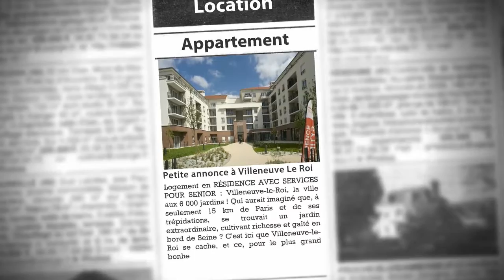A Villeneuve-le-Roi, à 15 km de Paris, T1 à louer au sein d'une Résidence avec Services pour Seni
- Logement en RÉSIDENCE AVEC SERVICES POUR SENIOR : Villeneuve-le-Roi, la ville aux 6 000 jardins ! Qui aurait imaginé que, à seulement 15 km de Paris et de ses trépidations, se trouvait un jardin extraordinaire, cultivant richesse et gaîté en bord de Seine ? C'est ici que Villeneuve-le-Roi se cache, et ce, pour le plus grand bonheur de ses habitants. Résidentielle par excellence, la ville de Villeneuve-le- Roi, implantée en plein coeur du Val-de-Marne, a su préserver son caractère villageois. Les maisons et pavillons ceinturés de verdure composent l'essentiel de son habitat. La commune est d'ailleurs surnommée « la Ville aux 6 000 jardins ». Son charme, associé à sa proximité de Paris (moins de 10 minutes en RER), en fait une ville très prisée des familles.La Résidence Les Sables d'Or, au coeur d'un quartier en bord de Seine Bordée par la Seine, la résidence Les Sables d'Or est composée de 110 appartements modernes et adaptés, du studio au trois pièces, avec balcon, terrasse conçus pour le plus grand confort des résidents. Elle offre une véritable qualité de vie à quelques minutes de Paris. La Résidence offre la possibilité d'effectuer un séjour découverte ou un séjour temporaire, afin d'apprécier son cadre de vie et les services proposés.Principales caractéristiques de la résidence 110 appartements du studio au 3 pièces, avec balcon, terrasse Cuisine équipée Salle de bain avec douche Parkings couverts + de 720 m² d'espaces Club Un restaurant de qualité proposant une cuisine principalement à base de produits frais, préparée par un chef

• AGENCE :
Capresidencesseniors.com (Toulon)
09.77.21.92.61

• ANNONCE :
Type : appartement
Surface : 25m2
Nb de pièce : 1
Référence : 46